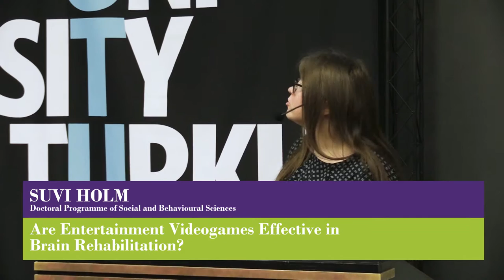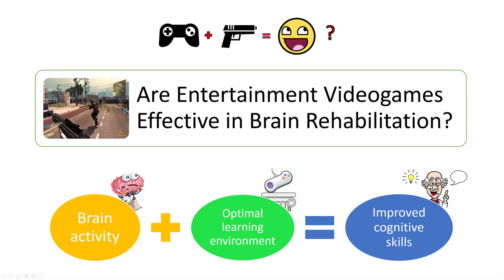Finalist of the 3MT Final at the University of Turku, Suvi Holm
Suvi Holm, Doctoral Programme of Social and Behavioural Sciences

Are Entertainment Videogames Effective in Brain Rehabilitation?

3MT Final at the University of Turku – 9 March 2017